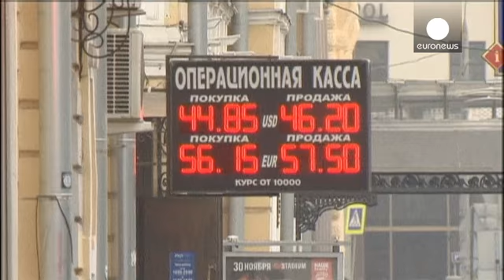إنخفاض قيمة العملة الروسية بنسبة 5 في المئة مع بداية العام الجديد - economy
يبدو أن العام الجديد لم يحمل  معه أخباراً جيدة للعملة الروسية  ، فقد فقد الروبل  ما يقارب 5 في المئة من قيمته أمام الدولار الأمريكي ، فيما انخفض سعر بترول البرنت إلى 55 دولار للبرميل . و هذه المرة الأولى التي يصل فيها إلى هذا المستوى منذ شهر مايو / آيار 2009.
يذكر أن العملة الروسية فقدت حوالي ربع قيمتها أما الورقة الخضراء هذا العام، و هذا بسبب انخفاض أسعار النفظ ،و كذا العقوبات الاقتصادية المفروضة من قبل الغرب على روسيا، و الناتجة عن الأزمة الأوكراني…